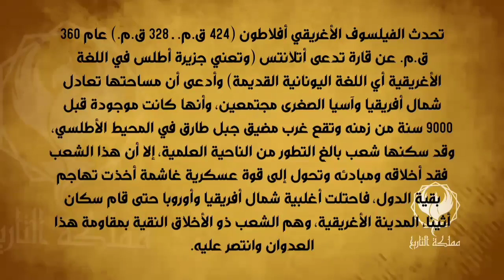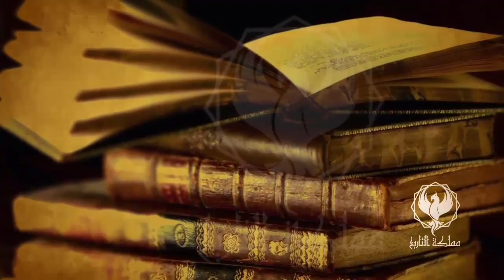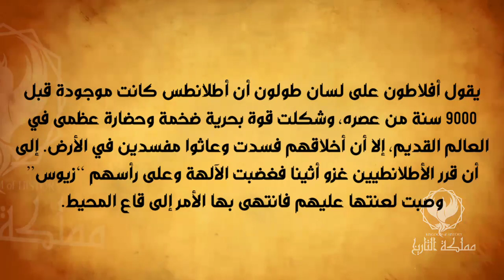قارة اطلانتس - القارة المفقودة التي لم يعرف سرها إلى اليوم - القصة الكاملة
◀هام : حلقة اليوم مليئة بالإثارة والغموض حول اختفاء قارة أطلانتس والتي يحوم حولها الكثير من الغموض والأسرار ولا يعلم بسرها إلا الله وفي هذه الحلقة تطرقنا إلى العديد من النظريات التي ستعطينا ولو قليل عن اختفاء هذه القارة وعن السر الذي تخفيه لنا وعن نظرية أفلاطون الذي ذكرها في زمنه وترك العالم الحالي أمام موضوع غامض  لم يجد له العلماء تفسيرا لحد اليوم ،إذا كان لديك وقت كافي لمشاهدة هذه الحكاية الغامضة فتفضل بذالك أما إذا كنت تود أن تشاهد جزء فقط من القصة وترحل فلا ننصحك بمشاهدة الحكاية لأنك ستأخد فكرة ناقصة عن الموضوع وعن قناتنا لذلك إرتأينا أن نقسم هذا الفيلم إلى جزئين حتى يتسنى لكم مشاهدة كل جزء لوحده .

◀بدأت الأسطورة مع الفيلسوف الإغريقي أفلاطون Plato ، ففي 360 قبل الميلاد كتب أفلاطون كتاباً يشرح فيه أتلانتس التي يصفها بأنها كانت أكبر من "ليبيا" و "آسيا" مجتمعتين.
ووصفها بانها قارة كان يقطنها كثير من البشر وكان يملكون من العلم مالم يتوصل اليه احد من البشر وكانوا متقدمين فى علوم الفلك وعلوم الهندسة وكان لايضاهيهم فى تلك الفترة احد من البشر .. حيث إستطاعوا بناء ثلاثة حلقات دائرية الشكل تلف المعابد و المبانى إضافة إلى سهول مستطيلة الشكل و شبكات رى متقدمة.
الطريف أنه قد تم إكتشاف مثل هذه الحلقات الدائرية فى جزر الكنارى .. جزيرة مالطا .. و هى تشبه إلى حد كبير الحلقات الدائرية التى وصفها أفلاطون فى كتاباته ..
ظهرت أتلانتس بحسب قول أفلاطون إلى الوجود قبل 9000 سنة في واجهة دعائم هرقل Pillars of Hercules والمعروفة حالياً بمنطقة مضيق جبل طارق، في محاذاة مدخل البحر الأبيض المتوسط.